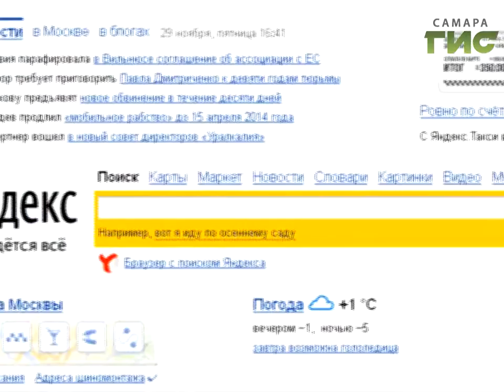"ТОЧКА.RU" от 13.12.2016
В новом выпуске "ТОЧКА.RU":
- Новогоднее настроение по-самарски!
- Наш город с высоты от Влада Виноградова!
- Итоги международной олимпиады по программированию.
- О чем россияне спрашивали Яндекс? Самые популярные запросы.
- YouTube подвел итоги года: миллионы и миллиарды просмотров!
- "Житие мое" в стиле техно от блоггера Enjoykin